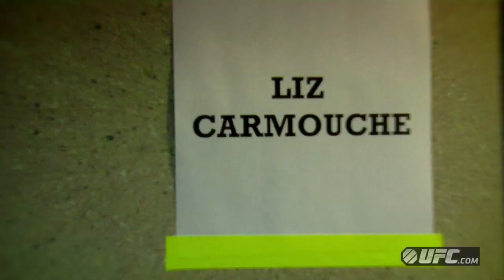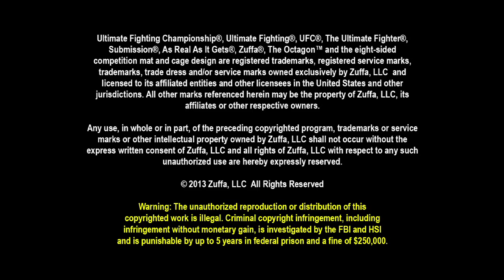UFC 157: Backstage Pass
Take an exclusive look behind the scenes of the historic women's bantamweight title fight between Ronda Rousey and Liz Carmouche at UFC 157.